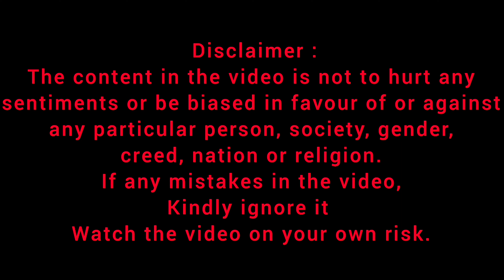teaching different types of balls, learning channel children toys kids videos viral shorts Barbie's